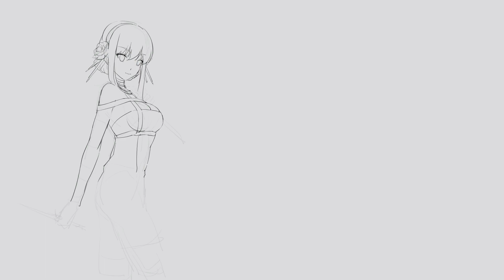2023 Sketch Week#5 (約兒 ヨル SpyFamily)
版權：Hololive

最近才一口氣追完Spy Family，
阿妮雅很可愛，但人妻約兒的反差萌也讓人受不了呀